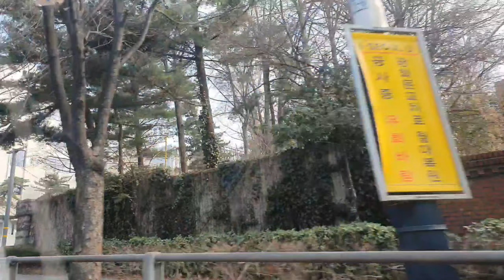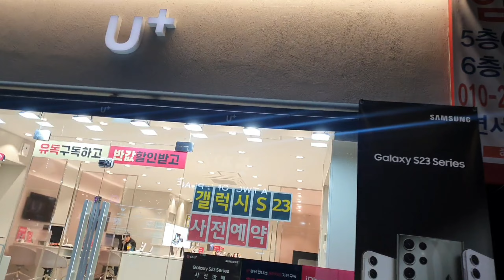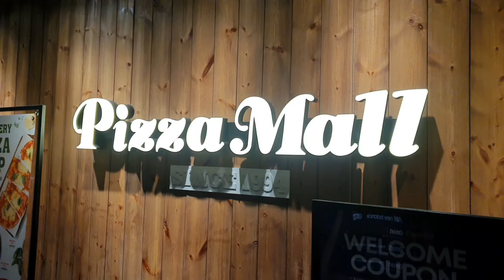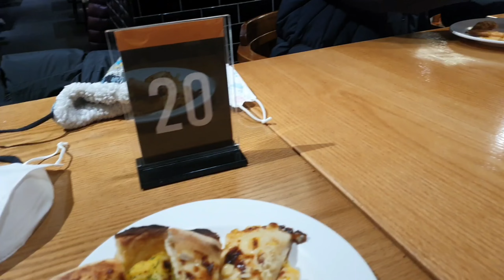Last day in Korea 🇰🇷 🥺| చివరి సారిగా ఆ Places కి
Hello friends...
I'm Rajani
From Rayalaseema (India)
Living in South korea

In this video i shared my  last day vlog in south Korea along with our memories.